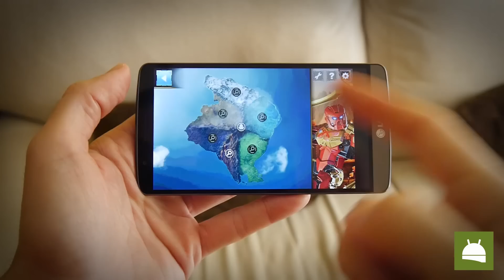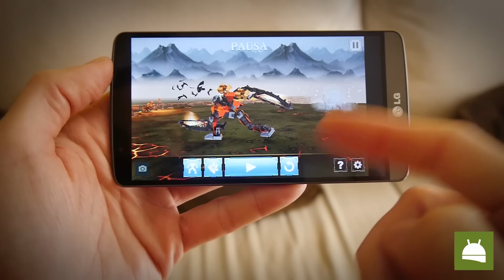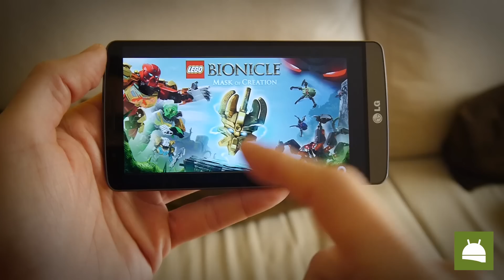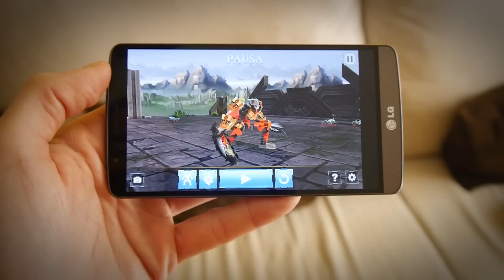Juego Lego Bionicle para Android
Analizamos brevemente el juego Lego Bionicle para móviles Android